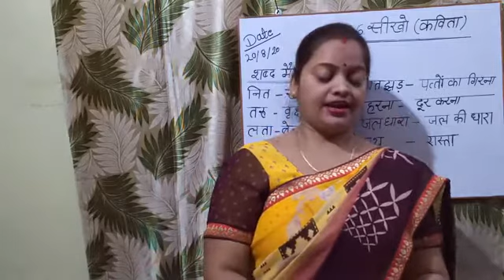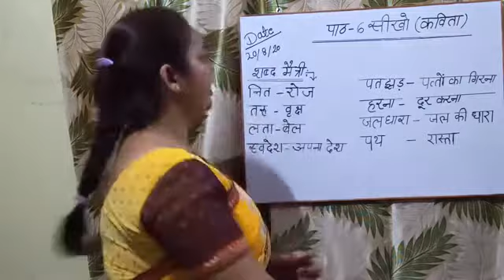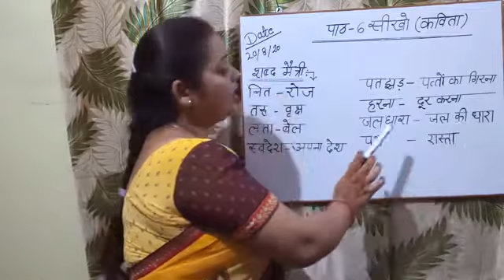IV Hindi Part 21